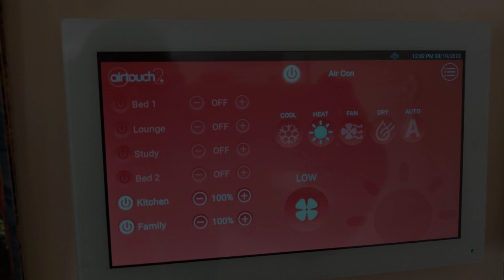Finniss Sanctuary, Finniss, Australia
About Property:
Situated 24 km from Coorong Quays Hindmarsh Island and 49 km from Monarto Zoo, Finniss Sanctuary features accommodation set in Finniss. The air-conditioned accommodation is 18 km from Clayton Bay Boat Club, and guests benefit from complimentary WiFi and private parking available on site.

The holiday home has 2 bedrooms, 1 bathroom, bed linen, towels, a flat-screen TV, a dining area, a fully equipped kitchen...
Property Type: Hotel
Address: 119 Main Road, 5255 Finniss, Australia
Searching For
1. Finniss Sanctuary - Finniss - Australia
2. Finniss Sanctuary - Finniss - Australia Address
3. Finniss Sanctuary - Finniss - Australia Rooms
4. Finniss Sanctuary - Finniss - Australia Amenities
5. Finniss Sanctuary - Finniss - Australia Offers and Deals
Audio Credit:
Track Title: Subway Dreams
Artist: Dan Henig